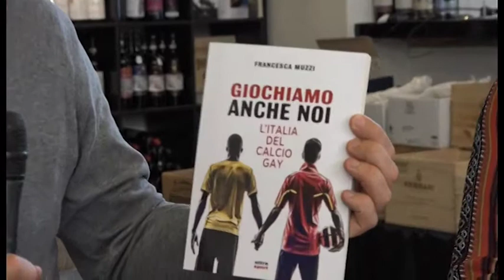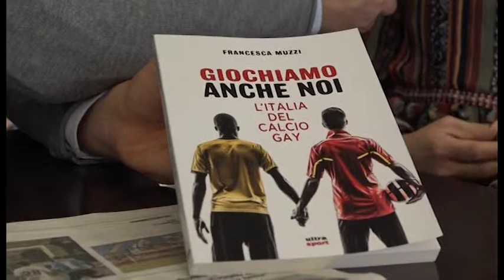A tutto Campo, puntata di lunedì 12 novembre 2018